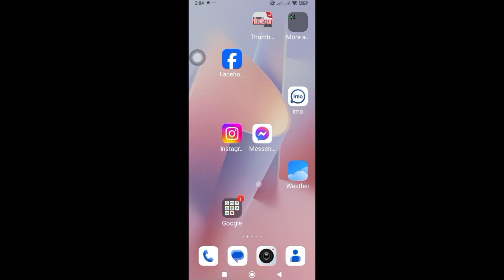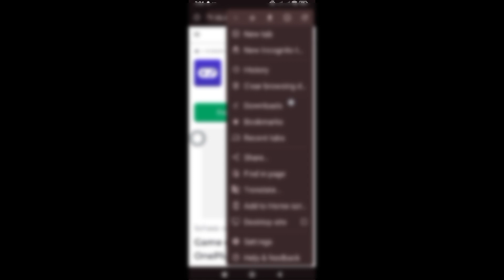วิธีเปลี่ยนเสียงใน Free Fire 2024 | แอปเปลี่ยนเสียงสำหรับ Free Fire 2024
ฉันจะแสดงวิธีเปลี่ยนเสียงใน Free Fire 2024 แอปเปลี่ยนเสียงสำหรับ Free Fire 2024 โปรดปฏิบัติตามคำแนะนำบนหน้าจอทุกขั้นตอนของฉัน  ดูวิดีโอนี้และเรียนรู้ FF Voice Changer 2024

     วิธีเปลี่ยนเสียงใน Free Fire 100% พร้อม Proof 2024

     🔎 แท็กค้นหาวิดีโอ

     1.วิธีเปลี่ยนเสียงในfree fire
     2.วิธีเปลี่ยนเสียงใน free fire ขณะเล่น
     3. แอปเปลี่ยนเสียง
     4.วิธีเปลี่ยนเสียงในfree fire
     5. แอพเปลี่ยนเสียงฟรี
     6. แอพเปลี่ยนเสียงไฟฟรี
     7. โปรแกรมเปลี่ยนเสียง
     8. แอพเปลี่ยนเสียง ff
     9.เปลี่ยนเสียงฟรีไฟ
     8. free fire me เปลี่ยนเสียง
     9.วิธีใช้โปรแกรมเปลี่ยนเสียงใน free fire
     10.วิธีเปลี่ยนเสียงใน free fire
     11. โปรแกรมเปลี่ยนเสียงไฟฟรี
     12. แอปเปลี่ยนเสียง
     13. แอพเปลี่ยนเสียงเกม
     14.แอปเปลี่ยนเสียง
     15. free fire mein เปลี่ยนเสียง kaise karen
     16. แอพเปลี่ยนเสียงที่ดีที่สุดสำหรับ Android
     17. ฉันเปลี่ยนเสียง

     วิดีโอนี้มีประโยชน์ โปรดติดตามช่องของฉันสำหรับวิดีโอเพิ่มเติม หากคุณมีคำถามใด ๆ โปรดแสดงความคิดเห็นด้านล่าง